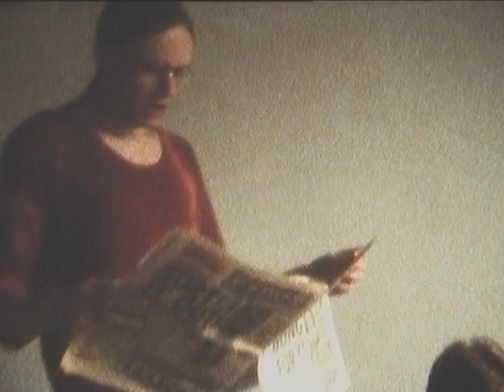The GDR Border Guard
East German students Carsten and Stefan replay their roles as border guard and English teacher as performed in Jena University Cabaret in 1987 or early 1988